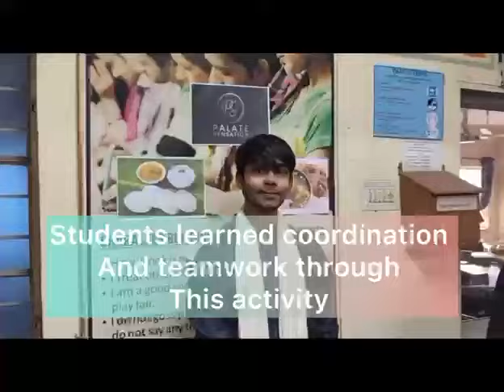Tourism and Peace ~Sustainable Tourism (2024) 🌍🌍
Celebrated World Tourism Day 2024